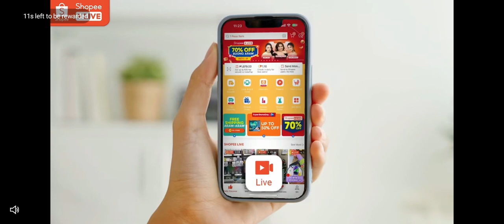Hero Wars Part 490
Published today recently on November 11 2023. Hello guys I will show you my game recorder... This game is called "Hero Wars". Hope you like it thank you together with mp3 embedded in this video